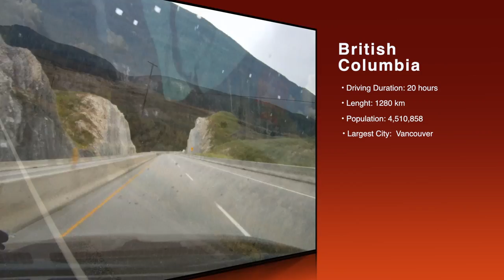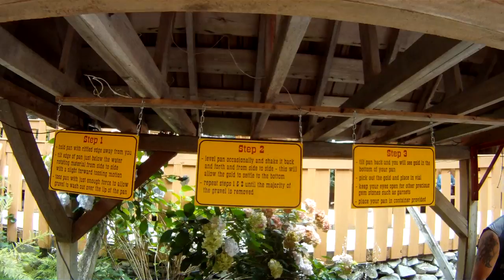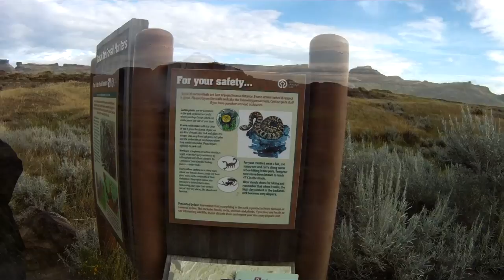West Canada Travel -1080 HD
This is our epic adventure to west Canada on wheels. We went through Ontario,Manitoba, Saskatchewan, Alberta and British Columbia. Amazing experience and excellent vacation. Canada is most beautiful country in the world and this video prove it.